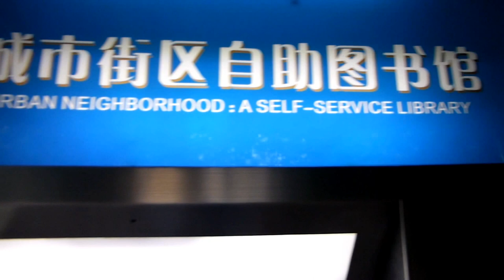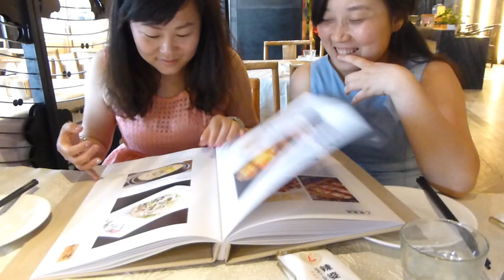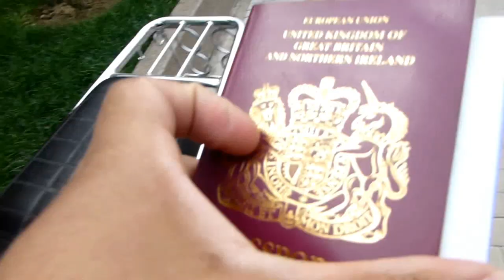WHAT THE F****Y!